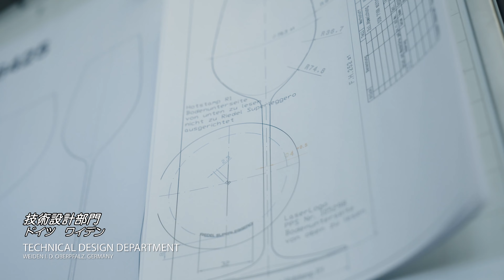【2023年9月13日発売】より大きく、より軽く、より薄く。最新技術の粋を集めた、リーデルマシンメイドグラスの決定版‹リーデル・スーパーレジェーロ マシンメイド›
ブドウ品種ごとに形状の異なるワイングラスで飲むとワインがより美味しく感じられるという画期的なコンセプトは、現在では世界中で知られていますが、その礎を築いたのは、1973年にリーデル家９代目当主クラウス・リーデルによって開発された‹ソムリエ シリーズ›でした。2015年に発売されたハンドメイドグラス‹リーデル・スーパーレジェーロ›は、その‹ソムリエ シリーズ›のボウル形状を踏襲しつつ、イタリア語で「軽い」という意味を表す「Leggero」の名の通り、‹ソムリエ シリーズ›よりもさらに薄さを追求し、リーデルのハンドメイドグラス史上最軽量の軽さを実現したシリーズでした。

この度発売される‹リーデル・スーパーレジェーロ シリーズ›“マシンメイド”は、最新テクノロジーとリーデルがこれまで長年培ってきた技術力を融合することで、ひとつひとつ息を吹き込んで職人の手で作られていたハンドメイドグラスを機械で精密に再現した傑作です。これほど大きなサイズで、薄く、完璧なバランスのグラスを機械で生産することは、これまで不可能とされていました。しかしリーデルは、独自のシステムをドイツのワイデン工場で自社開発することに成功し、ハンドメイドグラスと見違えるほど大きなグラスを機械で生産できるようになりました。

中でも『ボルドー・グラン・クリュ』グラスは、現在販売されているマシンメイドグラスの中で最も背が高く、極限まで薄さと軽さを追究したグラスです。
台座部分は最大径106mmを誇り、リーデル史上最も大きな台座となっています。この台座の大きさは、大きなグラスを安定して支えるために必要不可欠です。

もちろん、ハンドメイドグラスは世界に同じものが存在しない唯一無二の価値があり、人の手で作られたからこそのオーガニックな温かみがあります。しかし、マシンメイドには、均一な仕上がりと、安定したクオリティを作り続けられる点が優れています。リーデルのグラスは、ワインを楽しむことをサポートする繊細な道具です。だからこそ、ブドウ品種別ワイングラスのパイオニアとして、その哲学に基づいて、ボウルの形状や口径にばらつきがないよう努めています。

グラスの台座には、シリーズ名「RIEDEL SUPERLEGGERO」と刻印され、マシンメイドグラスの最高峰の証しとして刻まれています。

ラインナップは、代表的なブドウ品種を楽しめるワイングラス7種類と、蒸留酒を幅広く楽しめるスピリッツグラスを加えた全8種類。ハンドメイドグラスと見間違うほどハイエンドな優雅さを醸し出すマシンメイドグラスで、最上のワインをご堪能ください。